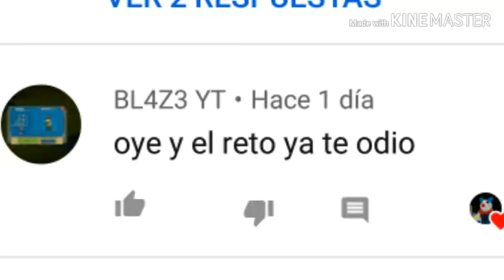Piggy (nueva skin) poly y como conseguirlo